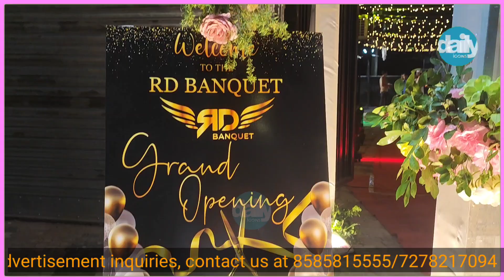RD Banquet has opened on Kalim Avenue, Kolkata, offering an elegant new venue for events.